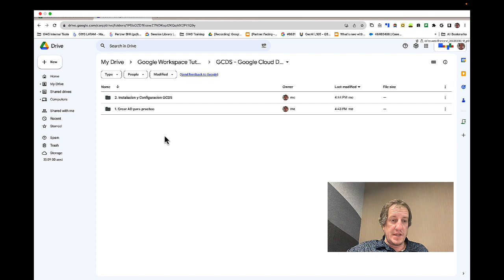1 - GCDS Introducción